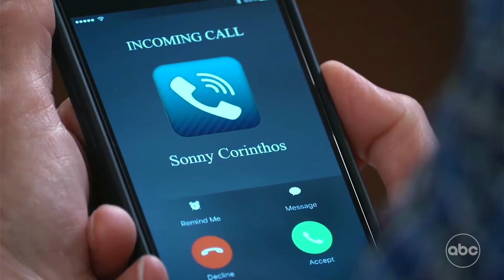Jason and Carly 6/3/24 Part 2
ABC OWNS EVERYTHING